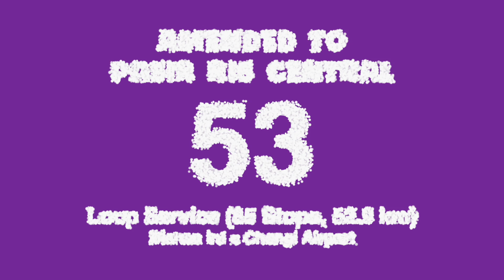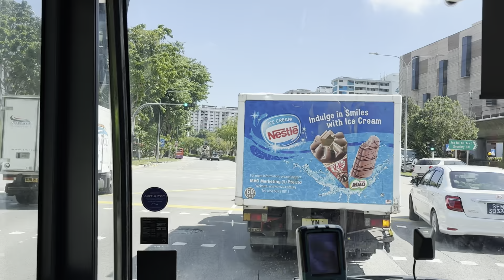[HDR] SBS Transit Trunk 53 Hyperlapse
Finally, the bus 53 amendment video. Today, we ride bus 53 through the amended sectors in Pasir Ris in stunning High Dynamic Range.

Bus 53 passes through Bishan Rd, Boundary Rd, Serangoon Central, Lor Ah Soo, Hougang Ave 1, Tampines Rd, Pasir Ris Dr 1 and the airport